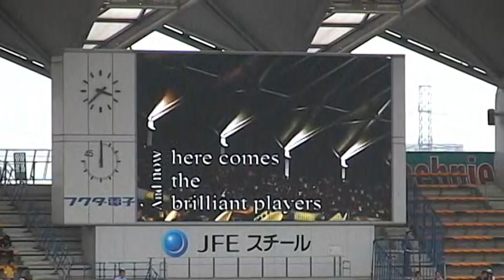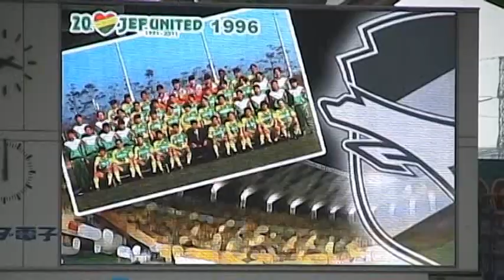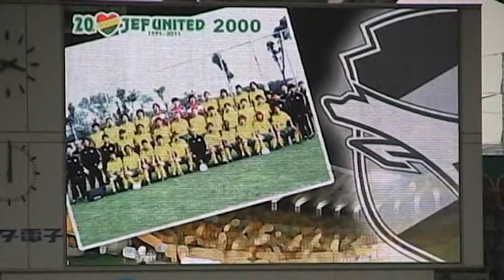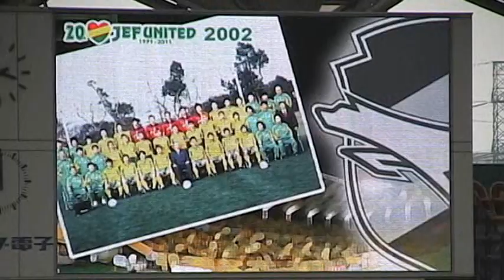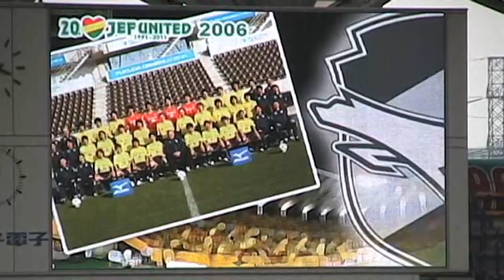【2011ジェフ千葉】J2第16節 対FC岐阜 『ジェフ千葉スタメン発表』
2011 Jリーグ Division2 第16節
2011年6月12日（日）
☆ジェフユナイテッド市原・千葉 - FC岐阜 ＠フクダ電子アリーナ

試合前のジェフのスタメン紹介です。
この日はジェフ20周年記念試合だったために、背景に1991年からの集合写真を使っています。